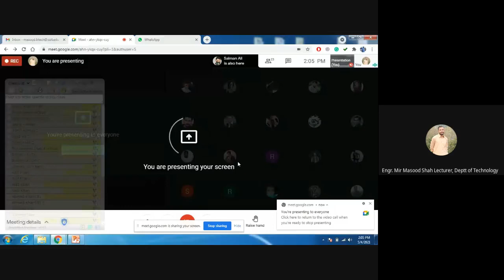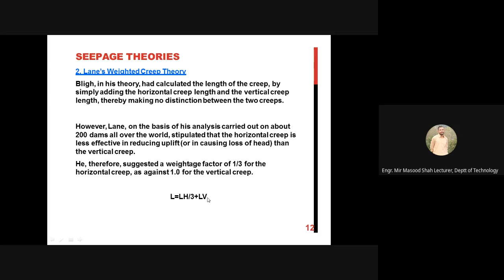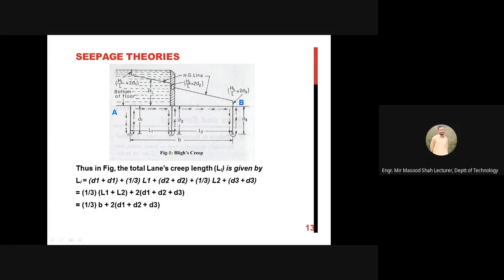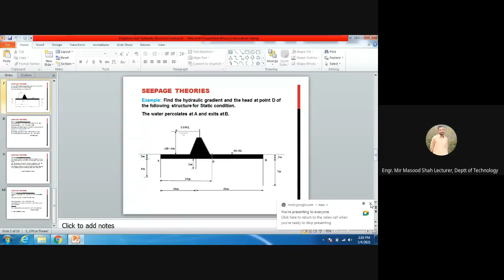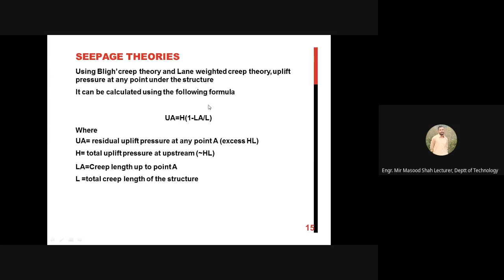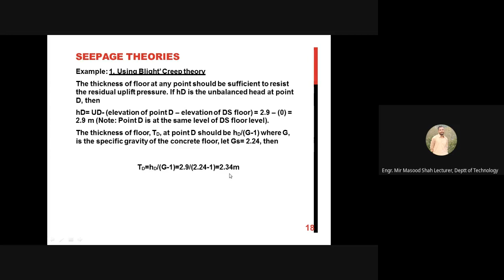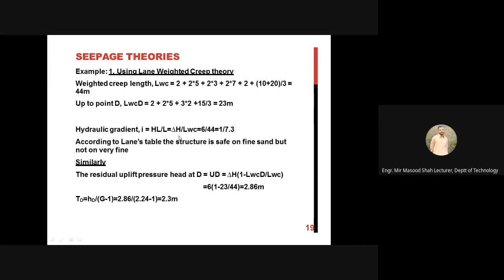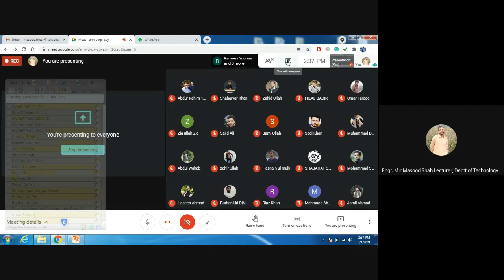Irrigation and Design Hydraulic Structure Lecture 6 Seepage, seepage theories, Uplift google meet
types of failure due to seepage